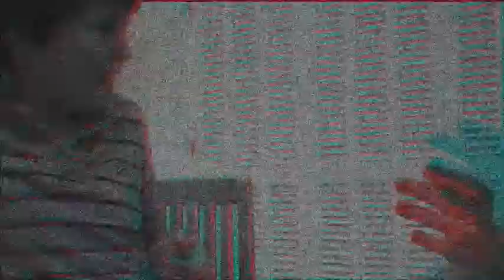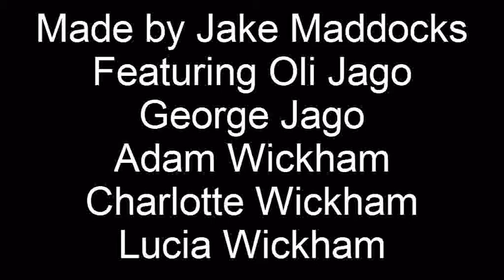News 3D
red and cyan